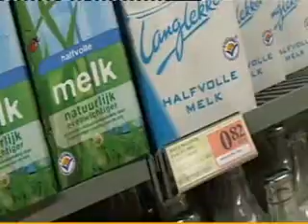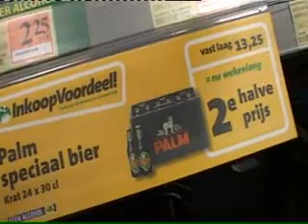Belgen winkelen voordelig in Nederland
Belgen besparen flink wat euro's door in Brabant bij de grensstreek boodschappen te doen. In België zijn de prijzen in de supermarkten momenteel veel hoger dan in Nederland.